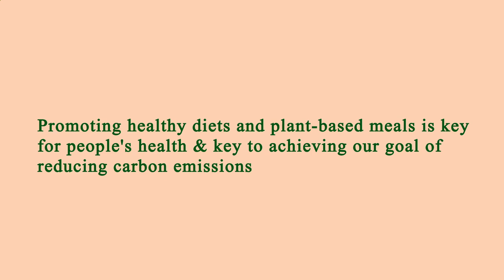Me Restaurant Near Me - Near Restaurants to Me - Manhattan 10024 NY, New York County, New York, US